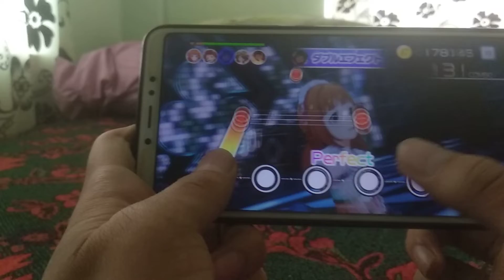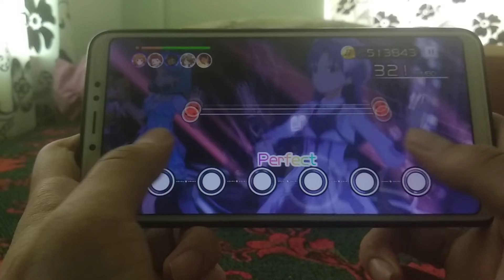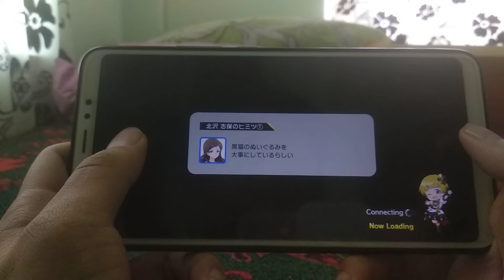Shamrock Vivace 6Mix FC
Thumbs only.
165% note speed.
Difficulty lv13.
Enlarged note size.
Wide note spacing.